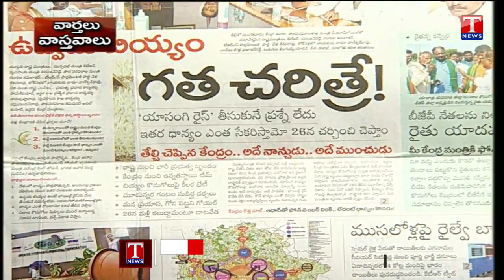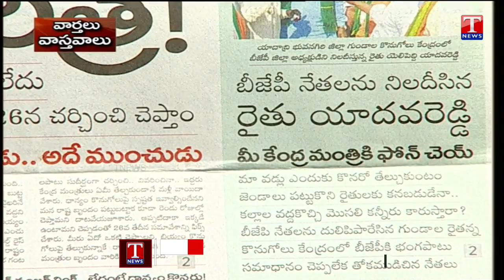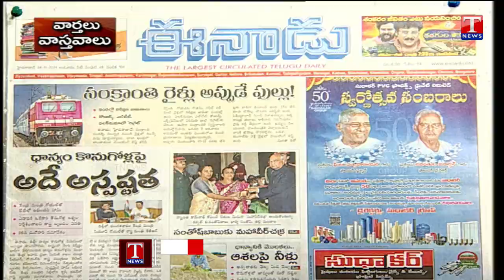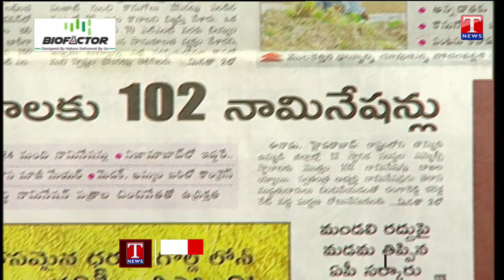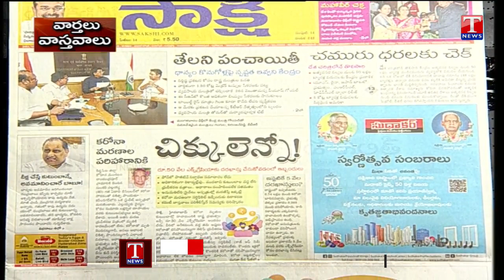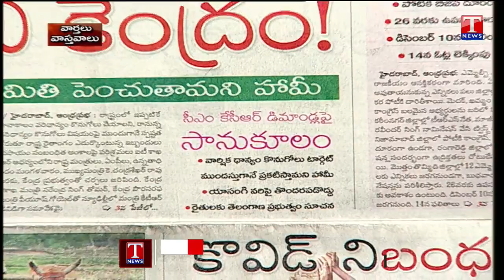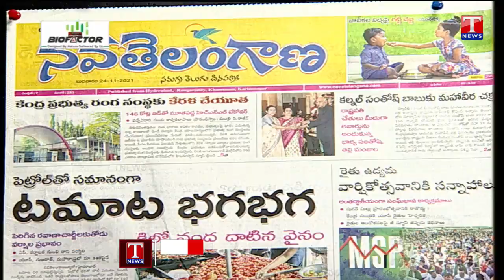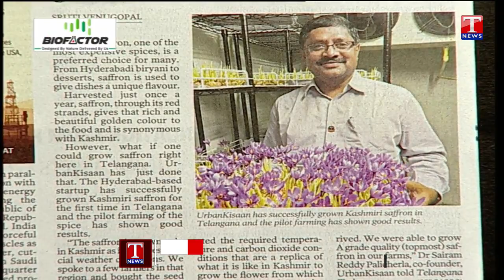Varthalu Vasthavalu | Today's News Paper Headlines | 24-11-2021 | T News